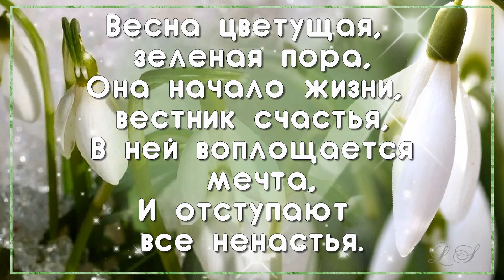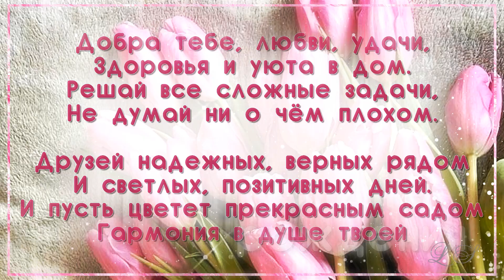С Днем рождения. Поздравление для рожденных весной. Красивая видео открытка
С Днем рождения. Поздравление для рожденных весной. Красивая видео открытка смотрите поздравление с днем рождения женщине. Музыка Сергея Чекалина. Канал «Музыка для души» .

День рождения, весенний день рождения весёлый яркий праздник для весенних именинниц, для рожденных весной. В это день, для рождённых весной, звучат тёплые, душевные слова - поздравление с днем рождения. Родные, друзья дарят цветы и добрые пожелания.

Поздравить весеннюю именинницу можно этим милым подарком - видео поздравление с днем рождения, красивое поздравление с днем рождения, весеннее поздравление с днем рождения. Видео открытку можно скачать бесплатно и послать женщине.

Лучший вариант скопировать ссылку на весеннее поздравление, поздравление с днем рождения и послать имениннице в и послать в Одноклассники, ВКонтакте, WhatsApp, Viber или на почту.